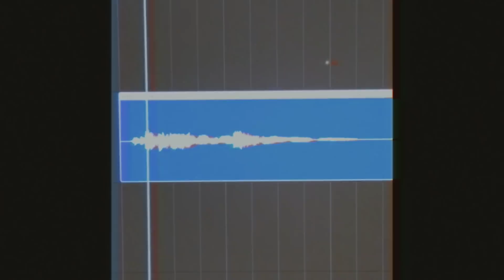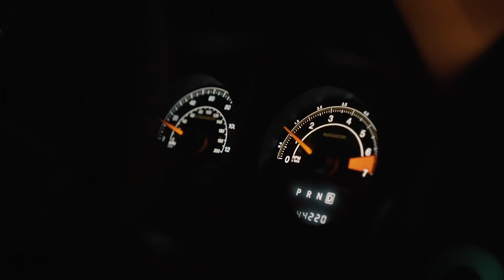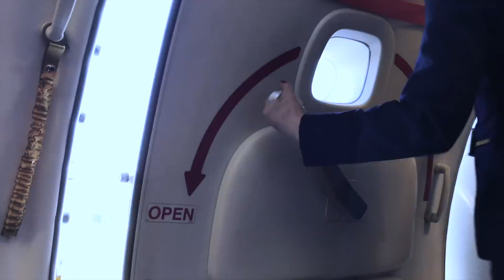Martin Jensen On Tour | Episode #8 | 2018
Keeping my cool during this prank from Sigala was definitely testing my limits... Watch what happened!